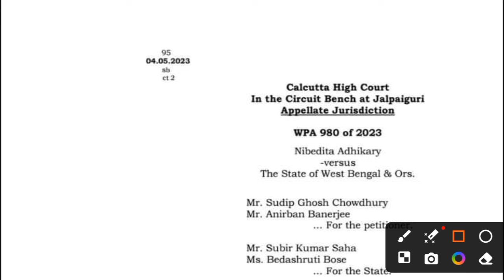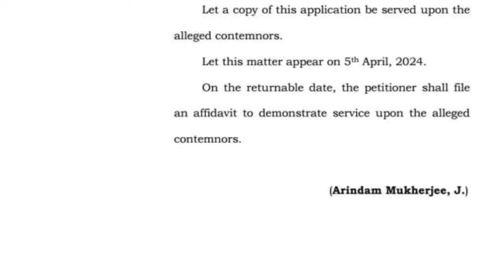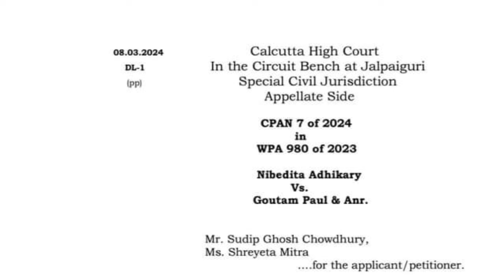Update news regarding utsashree prakalpa| Medical Ground Transfer Update News | Mrinal Shikari